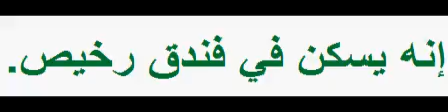A 00396 He is staying in a cheap hotel.